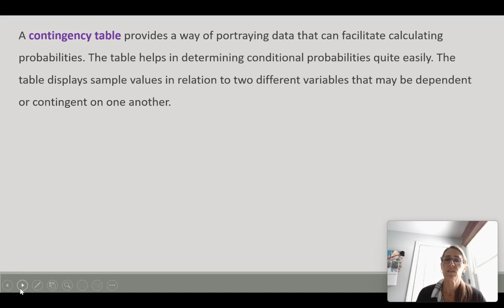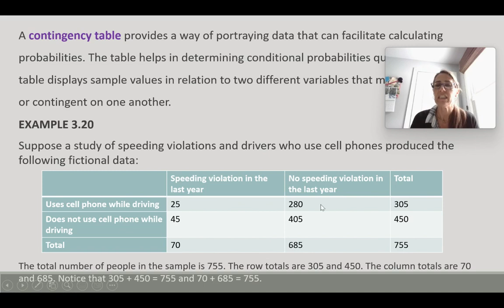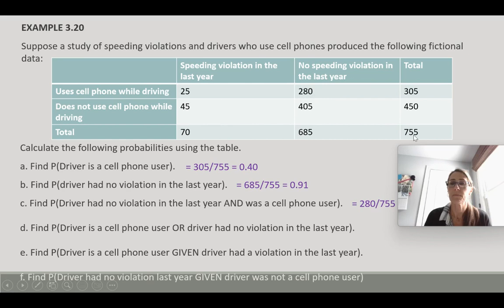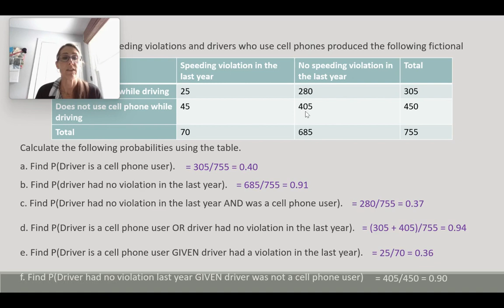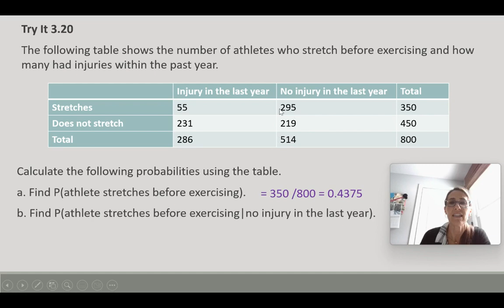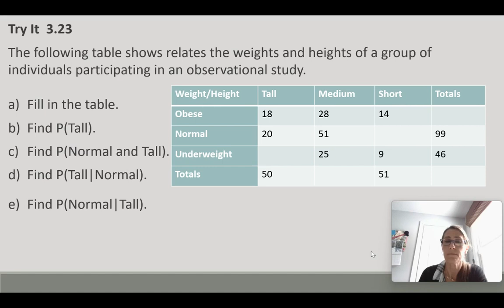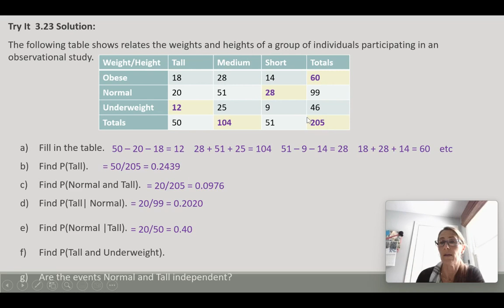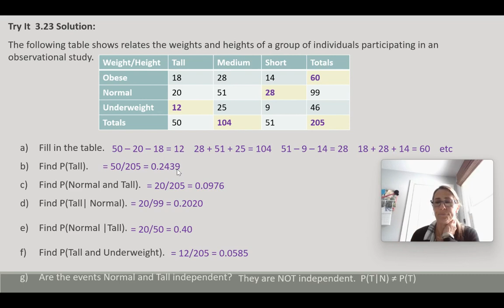Stats 1 Section 3 4